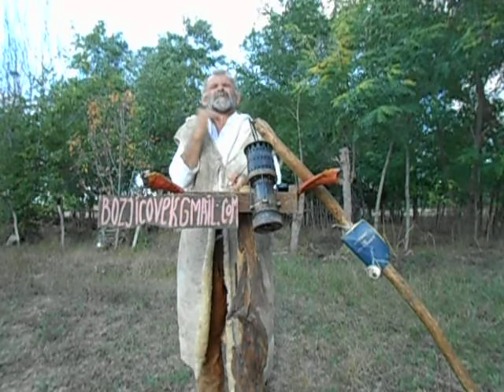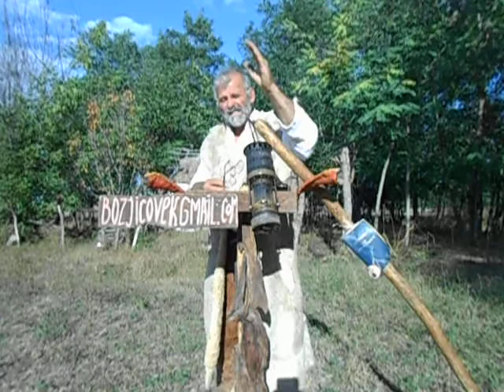Man of God-Prepoznavanje Hrista (Part 2.)